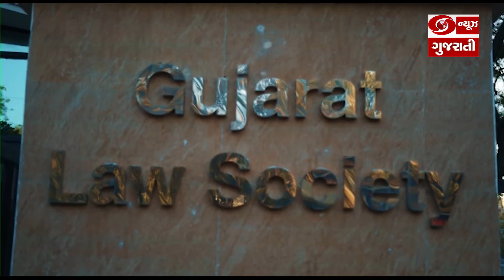Ahmedabad: GLS યુનિવર્સિટીનો પાંચમો દીક્ષાંત સમારોહ વર્ચ્યુઅલી યોજાયો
અમદાવાદની જીએલએસ યુનિવર્સિટીનો આજે પાંચમો દીક્ષાંત સમારોહ ગુજરાત હાઈકોર્ટના મુખ્ય ન્યાયધીશ અરવિંદ કુમારના મુખ્ય અતિથિવિશેષ પદે વર્ચ્યુઅલ રીતે યોજાયો હતો. આ સમારોહમાં અરવિંદ કુમારે અર્થ તંત્રની આજની સતત બદલાતી માંગમાં મુખ્ય સ્ત્રોત તરીકે જ્ઞાનના મહત્વ પર ભાર મુક્યો હતો. આ સમારોહમાં પ્રસિદ્ધ અભિનેતા અને પૂર્વ સાંસદ પરેશ રાવલને યુનિવર્સિટી દ્વારા ડોકટરેટની માનદ પદવી એનાયત કરાઈ હતી. આ સમારોહમાં 3429 વિદ્યાર્થીઓને સ્નાતક, 25ને ડોકટરેટની અને 29 વિદ્યાર્થીઓને LLM ની પદવી અપાઈ હતી. જેમાં 36 વિધાર્થીઓને ગોલ્ડ અને સિલ્વર મેડલ સાથે સન્માનિત કરાયા હતા.